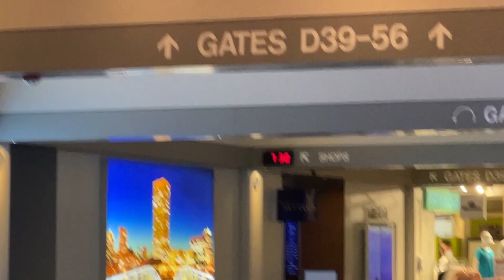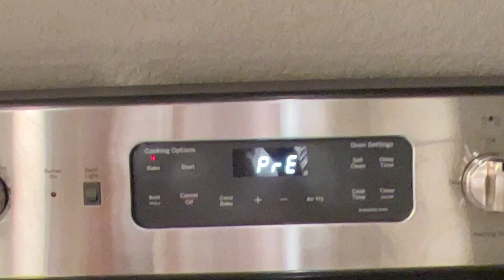I booked the CHEAPEST flight ticket in America..